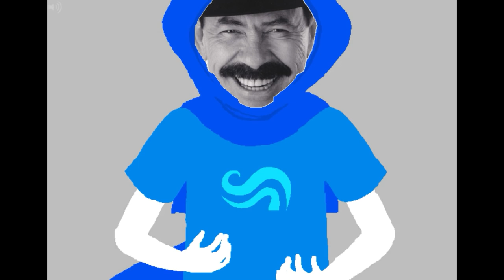Savior of the Scatman's World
A mashup of Savior of the Waking World (from Homestuck) and Scatman's World